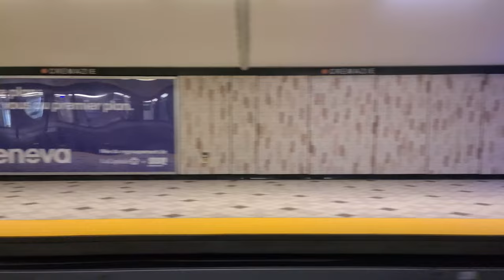Metro ride between Crémazie and Sauvé Station on the Orange Line 🟠 + metro seen parked in the tunnel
One of my favorite rides between two metro stations.

Here is a ride between Crémazie Metro Station and Sauvé Metro Station on the Orange Line of the Montreal Metro 🟠

My favorite feature between these two stations is the fact that there is a third track between these two stations, used for parking and light maintenance of metro trains.

As you can see here, an AZUR train is parked on the track!